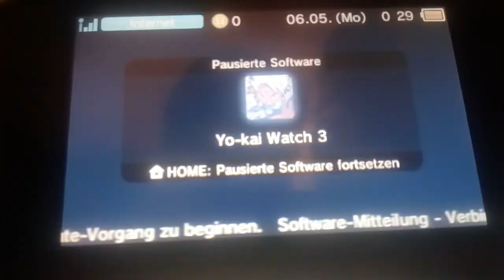Yokai Watch 3 🎑 irgendeine Folge habe vergessen um es hochzuladen 🌴😍 .